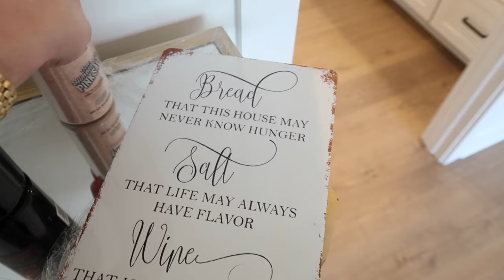MOVING INTO OUR NEW HOUSE! | Moving Vlog | Moving at 36 weeks Pregnant | Sam and Moriah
FINALLY MOVING INTO OUR NEW HOUSE! We feel so blessed to finally be moving and we can't wait to bring y'all along for the rest of the process!